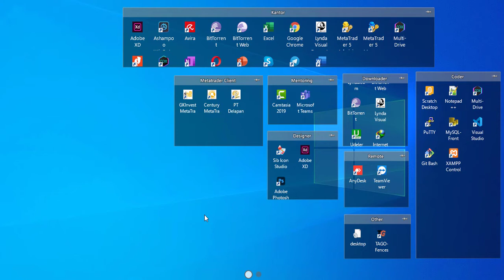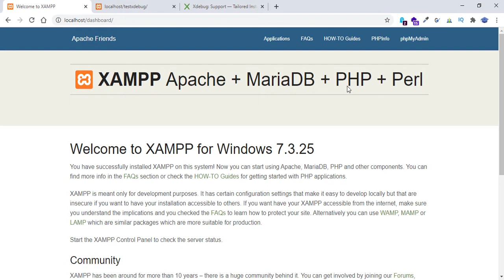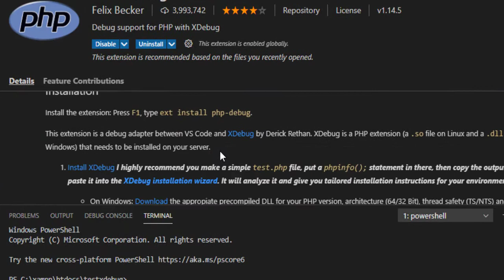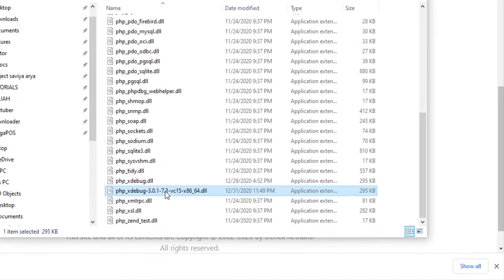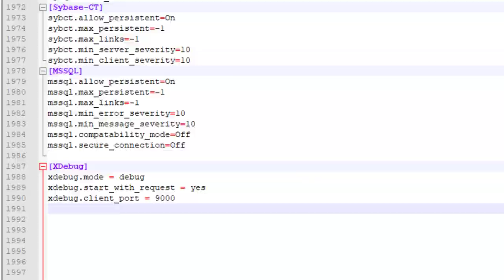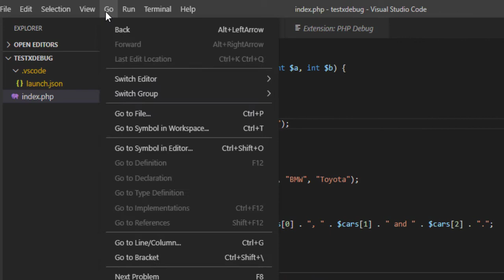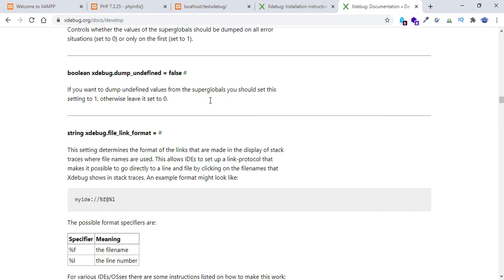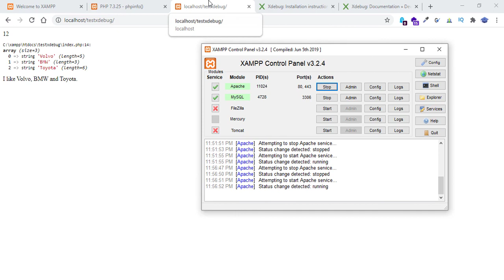Instalasi Xdebug Pada Visual Studio Code Untuk Pemograman PHP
Xdebug yang digunakan adalah xdebug versi 3.0.1.
extention visual code yang dipakai adalah PHP Debug.

terimakasih dan selamat ngoding!

Di tunggu traktirannya lewat supaya dapat mengembangkan channel ini lebih baik lagi.

Regards Irvan Belajar IT